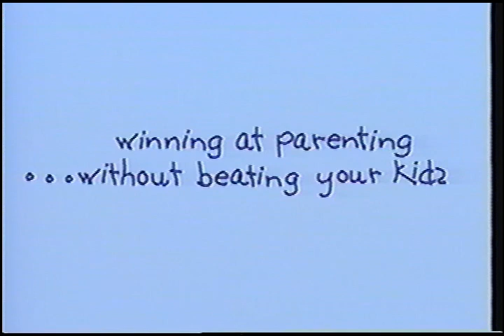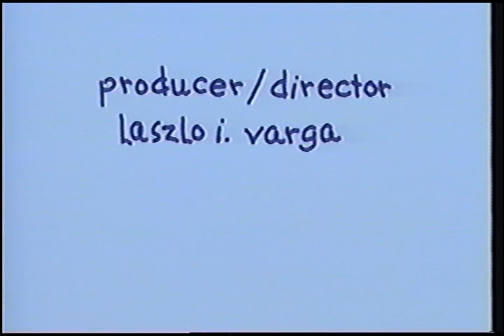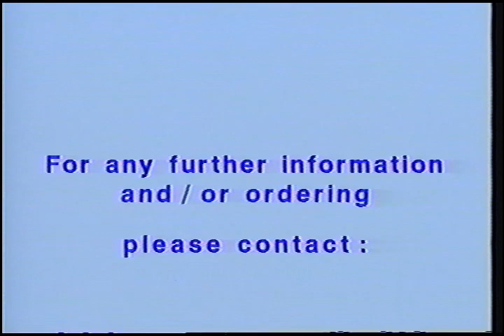Winning at Parenting...without beating your kids (1989)